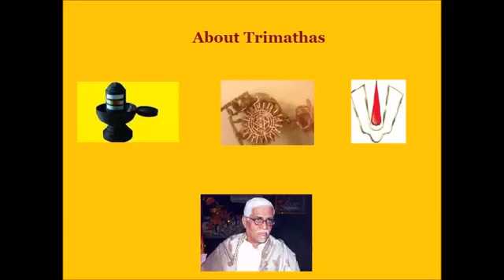Bannanje Govindaacharya on Matatraya 5